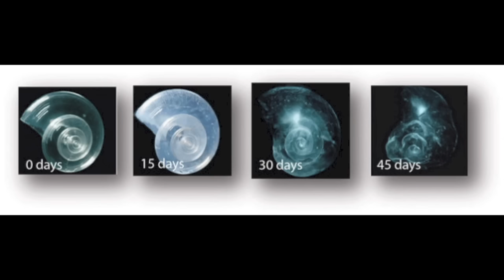Spiritual Enlightenment by 40 Days Fast, Third Eyes Opening, Dream Telepathy, Predict Future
Bible 0:40
Monk Meditation Nirvana 1:00
Monk burnt himself Science Prove wonder of meditation 1:39
Garden of Eden and how it explains human suffering in the last 10000 years 3:20
How Bible and Buddhism relate to each other 5:50
How people are brainwashed and parrots social justice warrior 6:17
Why Jesus wants us to be sheep? 8:14
What is enlightenment? 6: 21 and 9:08
Enlightened people who predicted the future 9:43
We will soon invent immortality 10:51
I fasted for 40 days to seek enlightenment and encounter with God 11:30
My friend Kivork has an THird Eyes Experiment (link: 13:31
My other friends have a mutual lucid dream telepathy experience 14:52
How to achieve enlightenment? 15:15
We may soon create God 15:51
Beware of spiritual practice 17:00

Donate @ I will dedicate a video to you based on what you want me to do